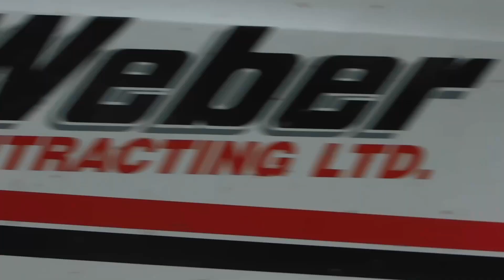London Fire - Engine 6 and Car 6 Cancelled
On August 27th 2024 At Around 3:00 London Fire Engine 6 and Car 6 were seen being Cancelled After Being Toned Out To A Alarm  Bells Ringing. Engine 14 took the call.

Vehicle Information - Engine 6 - 2012 Spartan Metro Star, Ex Engine 14. Car 6 - 2018 Ford F-150.
Shot On: Nikon Coolpix B500.